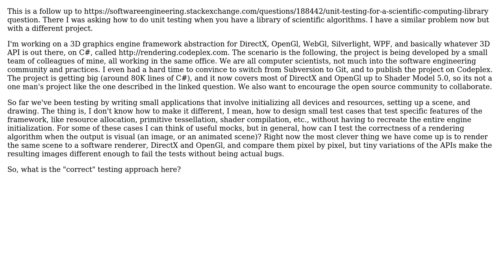Software Engineering: Unit testing on visualization (3D graphics) frameworks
With thanks & praise to God, and with thanks to the many people who have made this project possible! | Content (except music & images) licensed under CC BY-SA | Music | Images & others | With thanks to user Doc Brown user Alejandro Piad and the Stack Exchange Network Trademarks are property of their respective owners. You are responsible for your own actions.